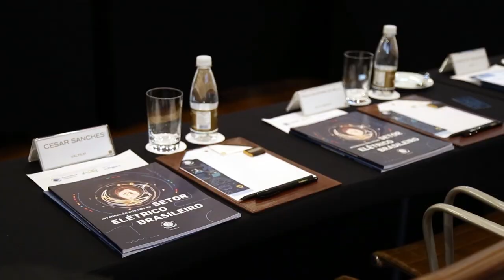Setor privado é essencial para mundo cumprir acordo climático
O setor privado brasileiro e global pode contribuir de maneira substancial para o cumprimento do Acordo de Paris para o clima, cujo principal objetivo é fortalecer a resposta mundial às mudanças climáticas ao manter a elevação de temperatura neste século abaixo do 1,5 grau Celsius.

A opinião é do enviado especial da ONU para a Cúpula do Clima de 2019, Luis Alfonso de Alba, que neste mês de junho (13) reuniu-se com empresários brasileiros no Rio de Janeiro (RJ) em um encontro articulado pela Rede Brasil do Pacto Global das Nações Unidas, braço no país da maior iniciativa de sustentabilidade corporativa do mundo.

“O setor privado a cada dia tem um papel mais claro, mais amplamente reconhecido por todos os atores, incluindo os governos, pela capacidade de inovação, pela capacidade que têm também de apoiar a transformação com recursos econômicos, e por uma série de ações coordenadas por setores que vão permitir uma transformação do modelo de desenvolvimento”, disse Alba em entrevista ao Centro de Informação das Nações Unidas para o Brasil (UNIC Rio).

Saiba mais sobre o Pacto Global: pactoglobal.org.br